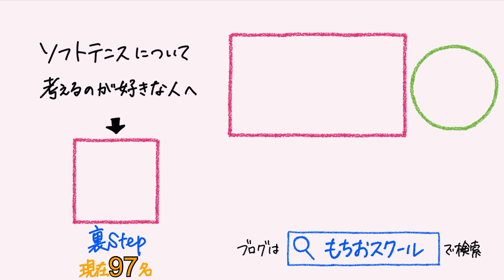【ソフトテニスの戦略】野口快選手の左右に揺さぶる配球【再】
★毎日ソフトテニスに関する記事を投稿しています。（チーム運営論・技術論・指導論などなど）
★また、動画をアップロードしてメンバー同士で質問し合ったりすることもできます。
★月額500円〜です。
★メルマガとして登録することもできます。

佐藤壮・竹谷航（高体連　東北高等学校） 対 野口快・黒坂卓矢（中体連　川口市立芝東中学校）

2019年天皇杯の初日（10/18）、1回戦の試合です。

大会名：第74回 天皇賜杯・皇后賜杯全日本ソフトテニス選手権大会
日程：2019年10月18, 19, 20日
会場：北上市和賀川グリーンパークテニスコート